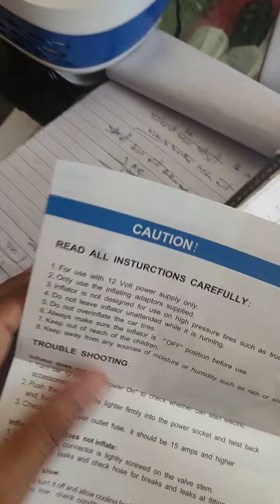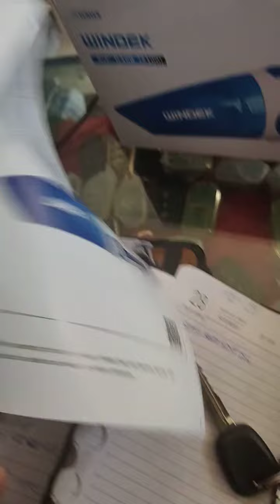car infilter and vacuum cleaner#2in1#best car infiliter#viral